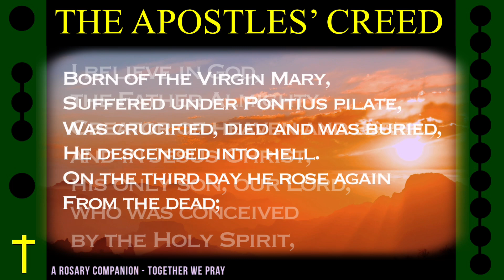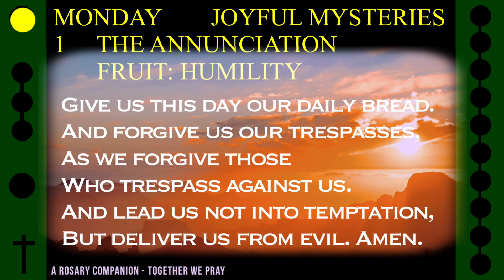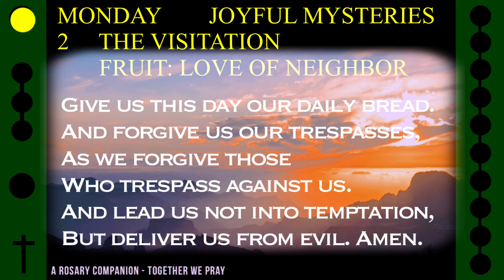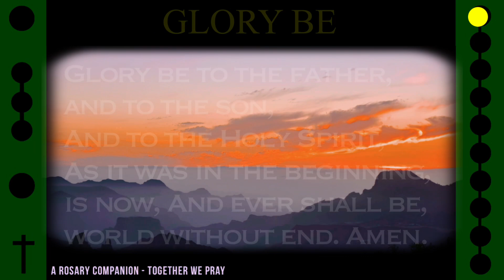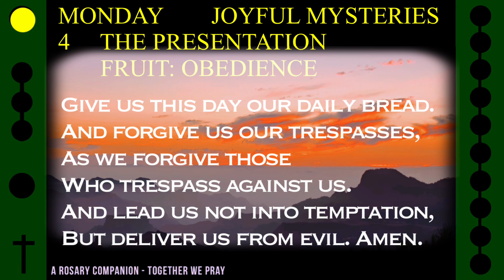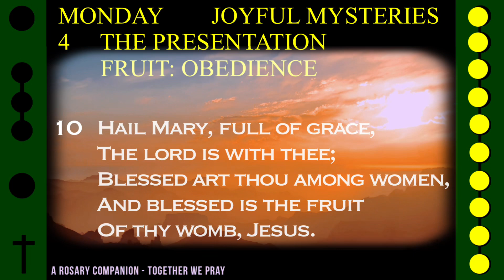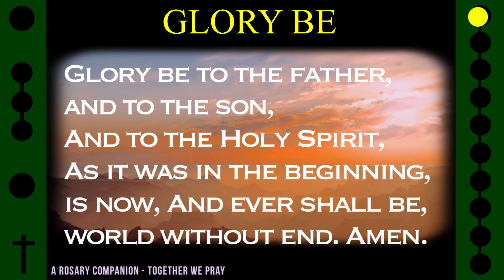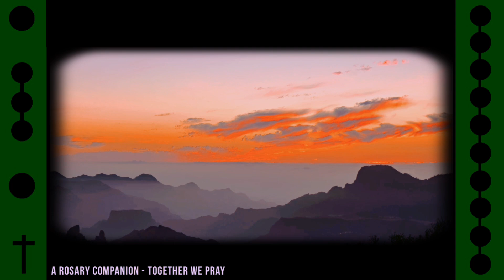WATCH - FOLLOW ALONG VISUAL ROSARY for MONDAY, August 28, 2023 - STEADFAST -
Today's Follow Along Holy Rosary for Monday, August 28, 2023 - JOYFUL MYSTERIES - STEADFAST -

FOLLOW ALONG VISUAL ROSARY: MONDAY - STEADFAST -

Peaceful visuals of majestic mountainscapes calls to mind the enduring steadfastness of God's creations all around us alongside this visual rosary.